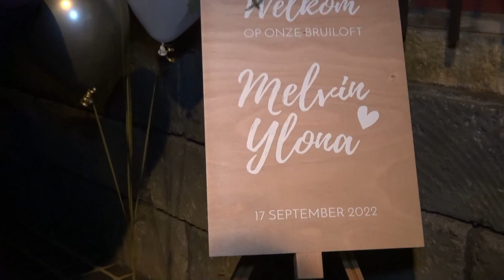Trouwfeest Ilona & Melvin 2022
Een prachtig paar en een fantastisch trouwfeest op 17 September 2022